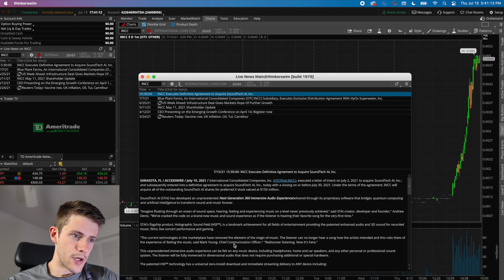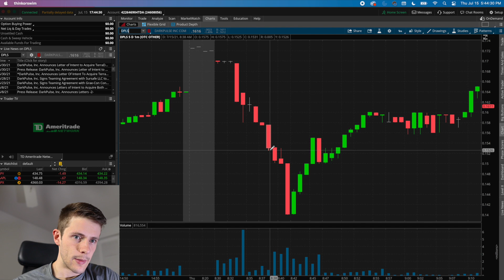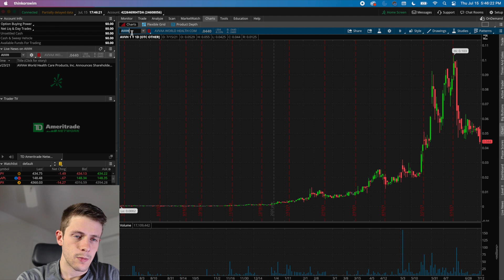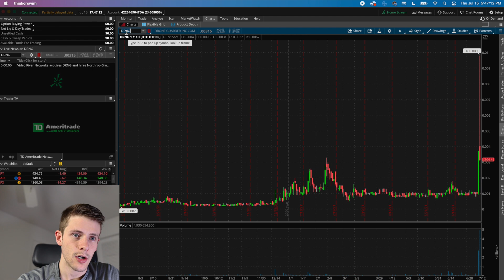This Stock Had HUGE News & Ran 300% In 30 Minutes! Buying Tomorrow 💸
If you're looking for the best stocks to buy tomorrow, the runners of today are the best place to start. Today I traded DRNG, LCLP, INCC, DPLS, & AVVH. INCC had some great news come out via PR at 3:30pm est. and helped me hit $12.1k profit on the day! Based on how it closed, I wouldn't be surprised if it saw some continuation tomorrow. As always, don't buy and hold forever from these prices. Take profits and cut losses quickly.

👪📈 If you want the best trading community around, sign up for my stocks Discord I'm live on the mic calling out plays nearly every day for most of market hours!

(Here are my verified trades uploaded directly from my broker

🏹Get a free stock by signing up for Robinhood with my referral ! (Note, this is not my primary broker, only for very speculative plays). Fidelity is my main broker for day trading, because it allows zero commission OTC trading. OTCs are what I mainly trade, and Robinhood and WeBull don't currently allow trading of these stocks.